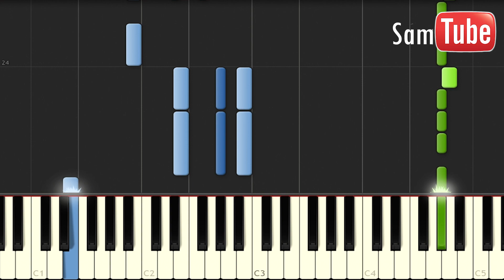Lil Wayne feat. Christina Milian - Start A Fire Tutorial (How To Play On Piano)